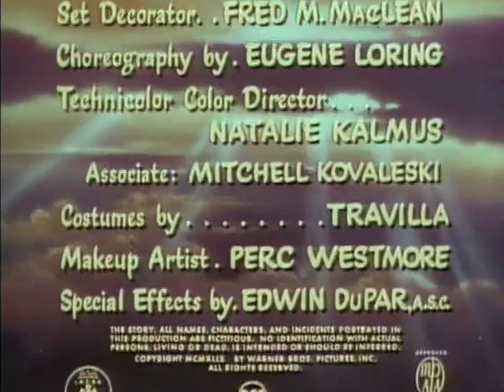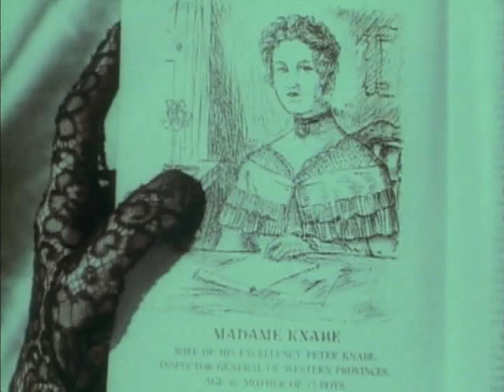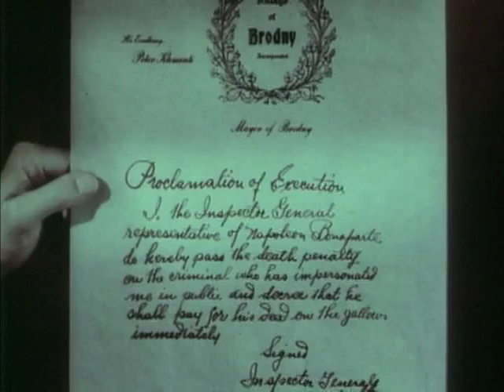The Inspector General FULL MOVIE, classic comedy